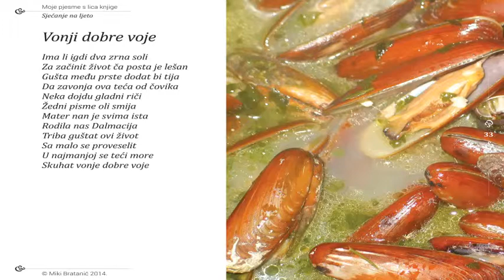015 Vonji dobre voje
Vonji dobre voje - iz zbirke poezije Moje pjesme s lica knjige - Sjećanje na ljeto. Stihove govori Andrea Viđak. Snimljeno u studiju Radio Sunca. Urednik Tonći Jukić.